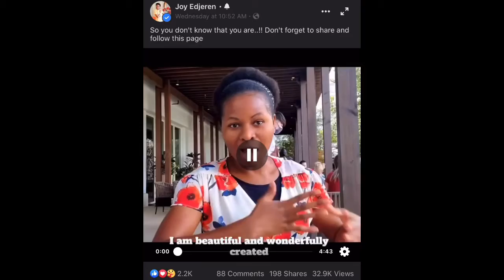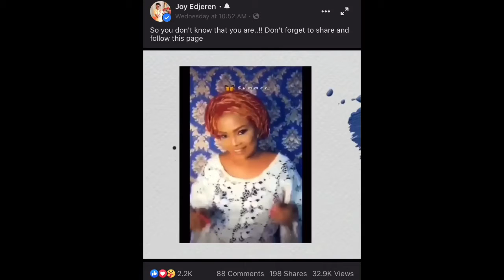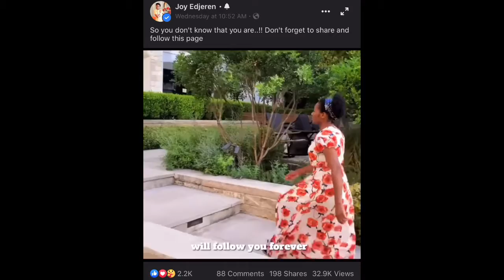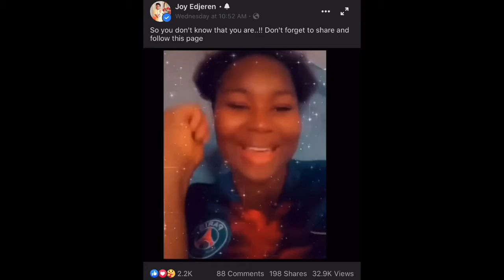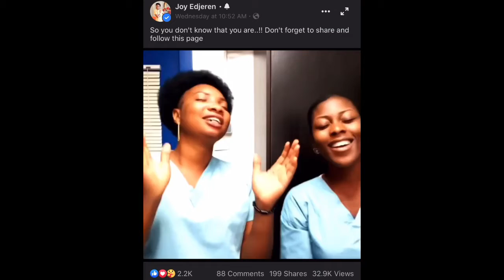Featured 3 times flagging for Jesus! Thank you Sister Joy Edjeren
Showing the beauty of humanity! We are all created in God’s image! Beautifully & Wonderfully created! May we also be transformed into Christ likeness as well in Jesus Name! Father thank You for this encouragement and thank you sister @joy_edjeren for allowing me to be featured in this powerful moving video I do not take it for granted. It means more to me than you know. Please people follow her on Facebook! God bless you all watching this and know that Jesus loves you!